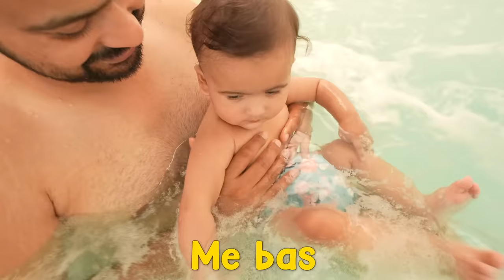Rs 10000000 Villa me Stay kia in GREECE ❤️ (GREECE VLOG)